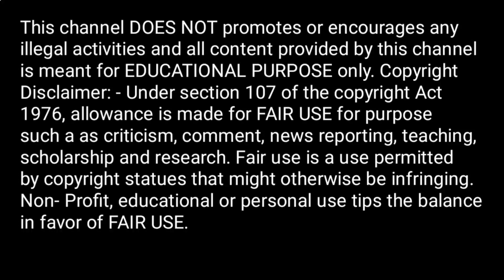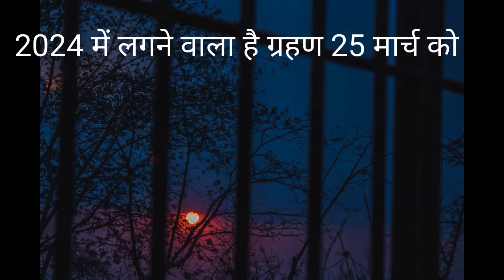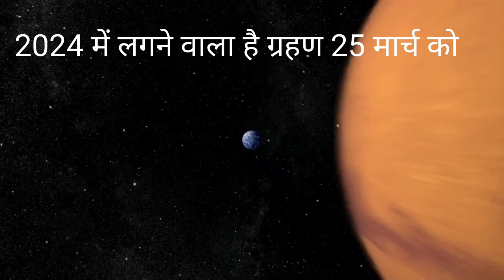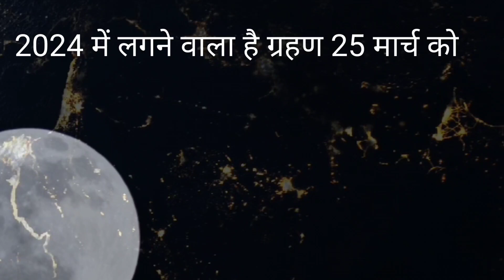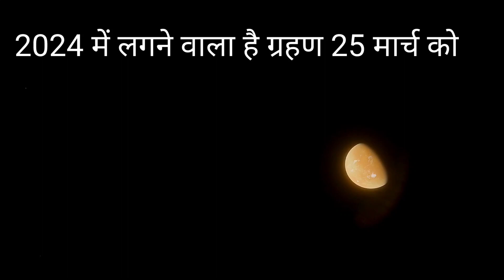सावधान!अब चंद्रग्रहण लगेगा 25 मार्च 2024 की रात को ।गर्भवती जल्दी जानें‌ |March 2024 Chandra Grayhan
topic cover-👇👇

 25 march 2024 garyhan
Chandra grahan 25 march 2024
Chandra grahan 2024
sal ka first chandra grahan 2024
Chandra grahan 2024 mai kab h
march mai Chandra grahan 2024 in India
Chandra grahan 25 March 2024  in India time Chandra grahan  2024 time in India
sal 2024 Ka dusra Chandra grahan kab lagega 2024 ka dusra Chand grahan kab lag raha hai
 Chandra grahan 2024 Sahi samay
 Chandra grahan 2024 Sahi samay aur sutak sal 2024 Ka dusra Chandra grahan kab lagega
lunar eclipse 25 march 2024 time in India
lunar eclipse  2024
 lunar eclipse time in India 25 march 2024